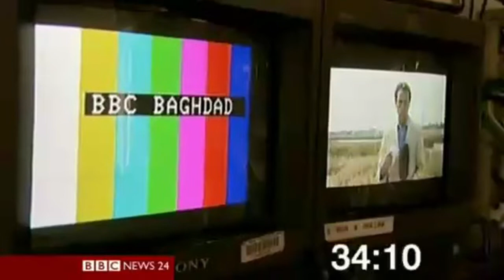BBC News 24 Countdown B1 2008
One of many Countdowns were shown on BBC News 24 from 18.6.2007 to 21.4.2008.
This is a visual refresh of B1 in early 2008.

B1 BBC News 24 Countdown 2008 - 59 seconds.
Source: Adam Withey, giammyzanna

Credit to the BBC. .